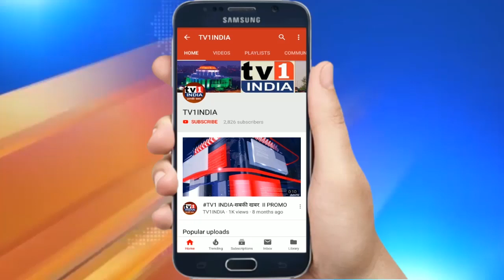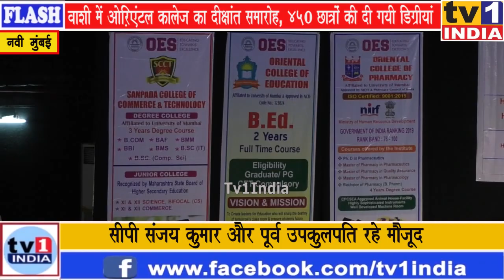Oriental College Grand Convocation 2019 | दीक्षांत समारोह में 450 छात्रों को बांटी गयी डीग्रियां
वाशी के सिडको आडिटोरियम में सोमवार को ओरिएंटल कॉलेजों के दीक्षांत समारोह आयोजित किया गया जहां 450 छात्रों को एलएलबी, बीएलएस, और मैनेजमेंट का डिग्री सर्टिफिकेट बांटे गए. समारोह में मुंबई यूनिवर्सिटी के पूर्व उपकुलपति डॉ.भालचंद्र मुंगेकर, नवी मुंबई के पुलिस आयुक्त संजय कुमार, ओईएस के संस्थापक व पूर्वमंत्री प्रो.जावेद खान, एवं वसीम खान समेत शिक्षक और छात्र मौजूद थे. सीपी संजय कुमार ने छात्रों को डिग्री सौंपते हुए शुभकामनाएं दी वहीं पूर्व उपकुलपति डॉ मुंगेकर ने एकुजेशन सिस्टम में गुणात्मक सुधार की जरूरत बतायी.उन्होंने कहा कि अब केवल डिग्री से रोजगार या नौकरी नहीं मिलेगी उसके लिए कौशल्य प्रशिक्षण भी जरूरी लेना होगा.